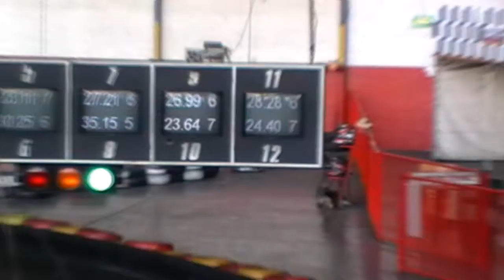Kart Mania Richmond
Doing some Go-Karting at Kart Mania Richmond with some of my friends, which was awesome!
You have to watch with annotations to understand a lot of it.